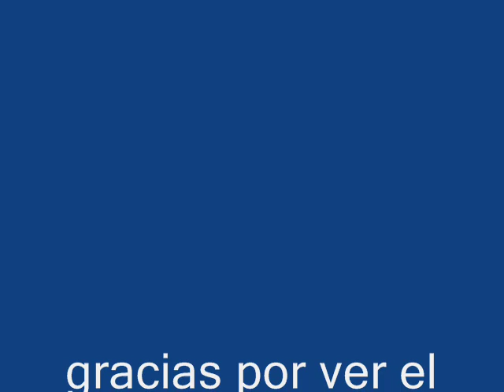The Evolution of Lena Katina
la evolucion de lena de t.a.t.u con fotos de su vida